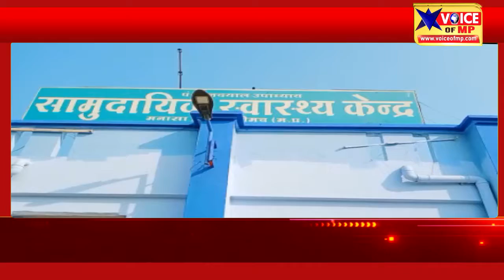नीमच जिले के मनासा में दो बाइक सवार की आमने सामने भिड़त,एक व्यक्ति घायल